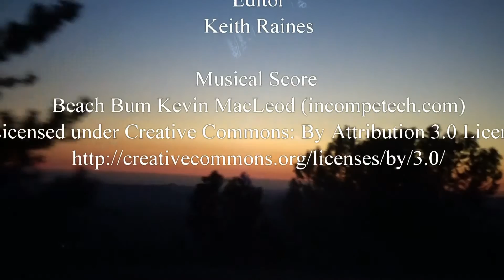Top 30 Differences Between Japan and the USA---Number 28, 27 and 26 at Tamarack Creek Very Happy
Top 30 Differences Between Japan and the USA---Number 28, 27 and 26 at Tamarack Creek

When you travel to Japan, you'll see there are many differences between Japan and the USA. I have tried to highlight these differences for my Japanese and American students.